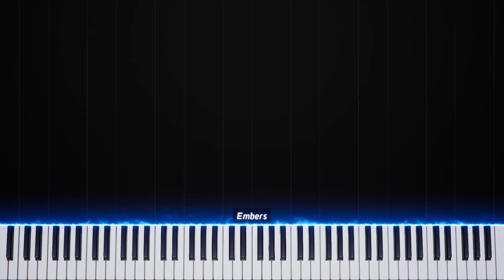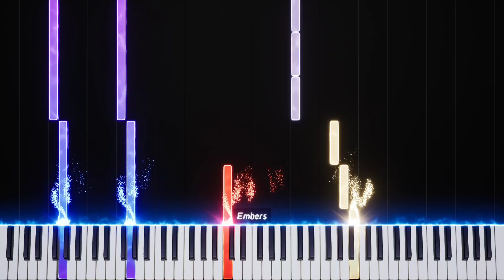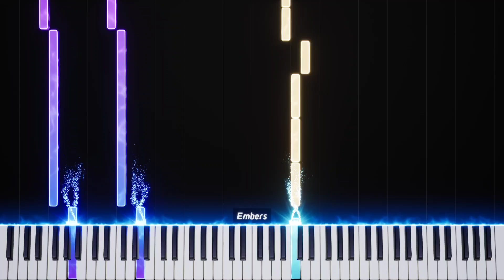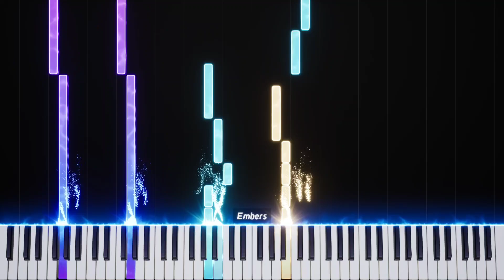TWICE (트와이스) - Bloom | Piano Tutorial (with Music)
PIANO TUTORIAL (With Music)

Artist: Twice (트와이스)
Song: Bloom
Album: With You-th (2024)

COLOUR NOTE REFERENCES:

Chord: PURPLE/BLUE

Nayeon: Deep Sky Blue
Jeongyeon: Yellow Green
Momo: Pale Violet Red
Sana: Plum
Jihyo: Burly Wood
Mina: Sky Blue
Dahyun: White
Chaeyoung: Tomato
Tzuyu: Dark Slate Blue